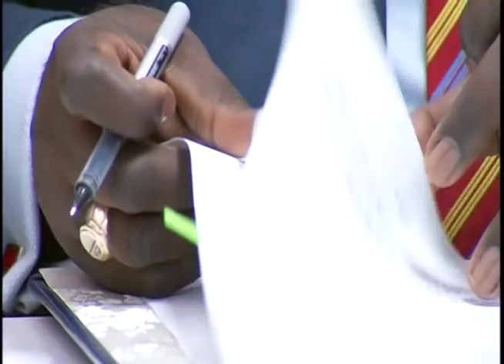Gadel Janl Ye 7 Janvier 2019 / MAE